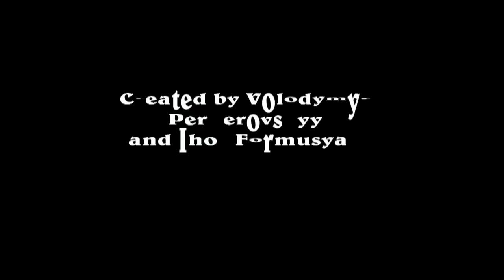Inis Mona. Celtic music in mystical forest.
Deep Mist in the forest   and sound of irish flute. This video for soulmates and fans of Eluveitie and celtic music.

P.S. Enjoy our community on Google + and Facebook
All pictures or videos for sale. Прошу звертатись з питань купівлі відео чи фото.